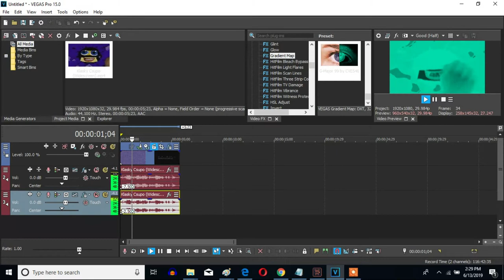How To Make G-Major 99 by CorportionVideoEffects546's On Sony Vegas Pro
Made on Wednesday, June 13, 2019, 3:29:57 pm to 3:30:37 am

Let's learn how to make G-Major 99 (second version) on Vegas Pro. Invented by CorportionVideoEffects546.